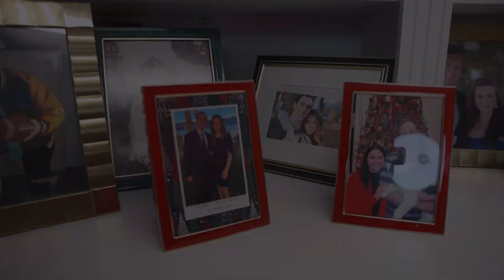Lesa Kirkman: Reclaiming Her Health After Gene Therapy for Bladder Cancer